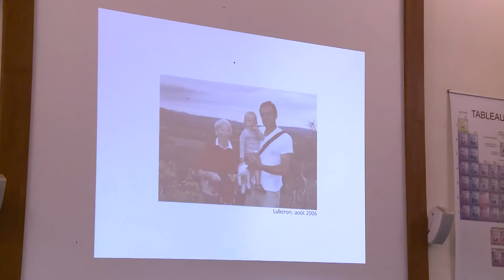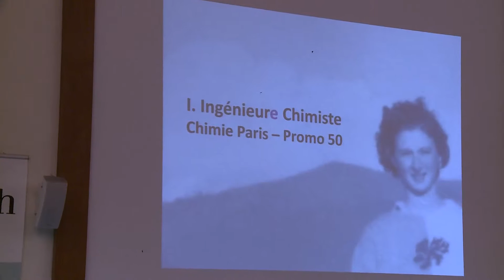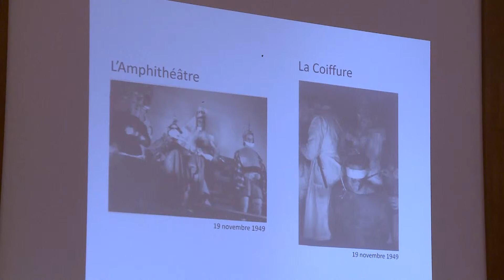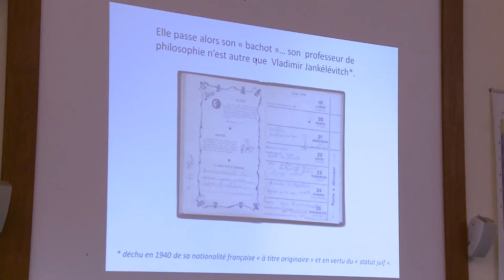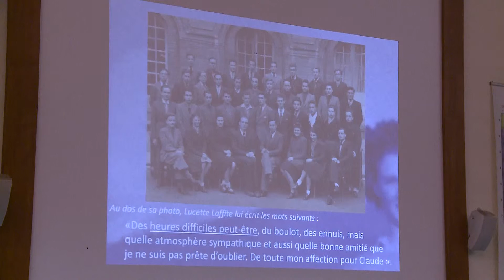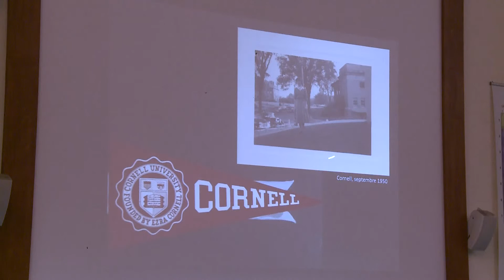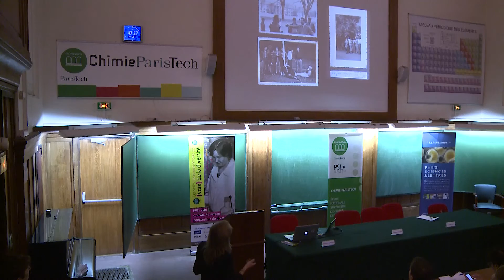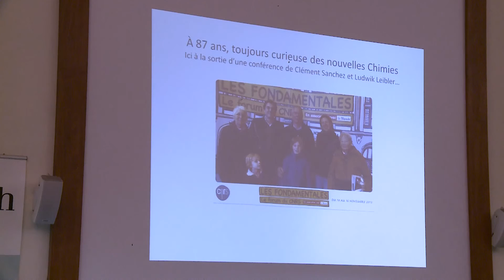Alba Marcellan, ESPCI-UPMC "Claude Parisot, Chimie ParisTech (Promo 1950)"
"La trajectoire d’une chimiste racontée par une chercheuse.  Album de famille"
Alba Marcellan, ESPCI-UPMC